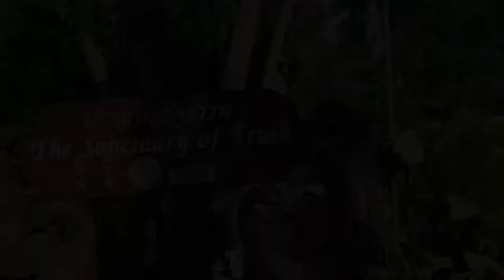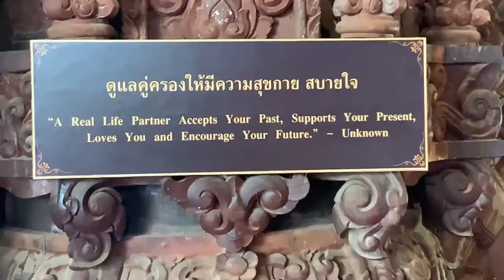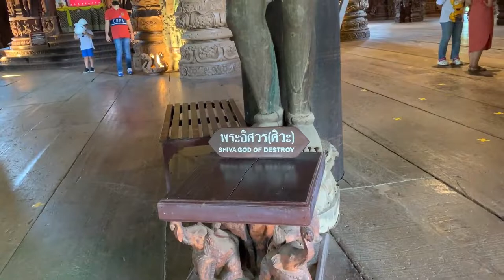The 7 Truths Of Life That We Learned In Thailand|Sanctuary of Truth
We went to Thailand's Sanctuary of Truth. we got to learn the 7 truths of Life. It was so grand and amazing to see the detail that went behind the building. From birth to death know your truths to have a full life.

Mariithawamburu
andrerobinson

Kingdre101_
mariithaanddre